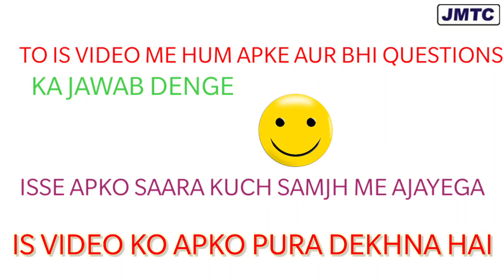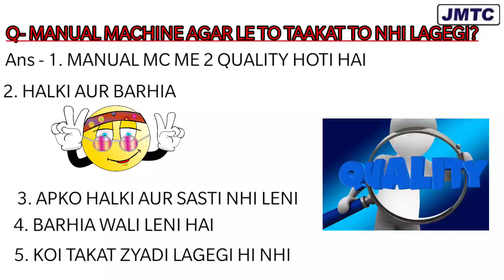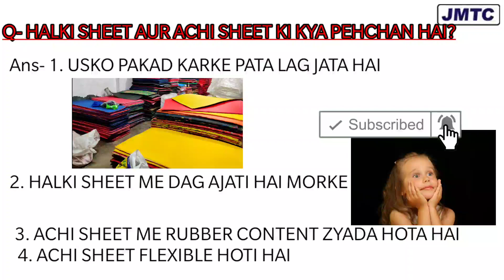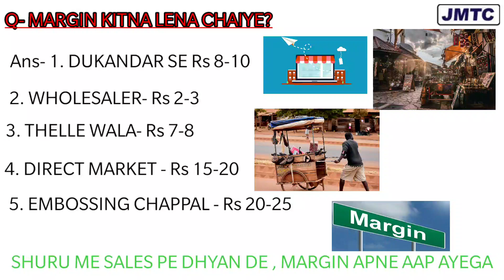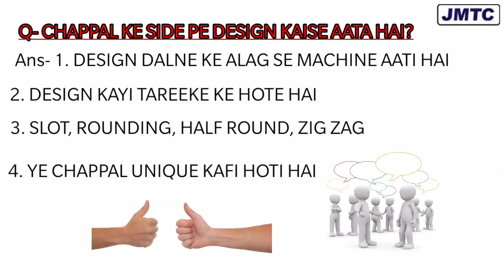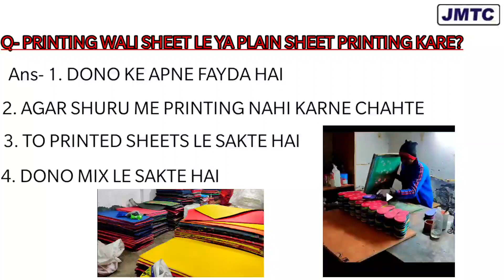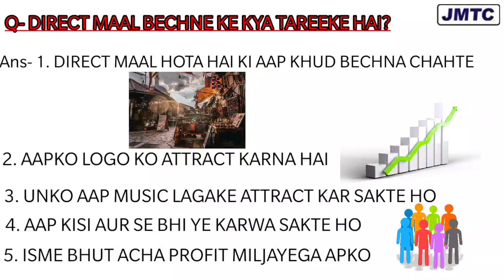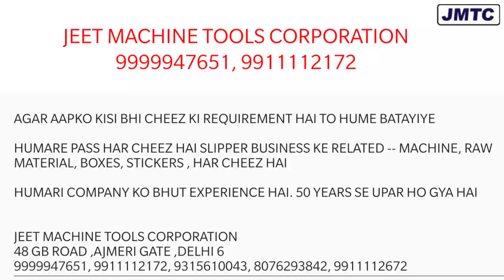Chappal Business me puche jane wala Sawal aur Jawab! Part --2 | Chappal ka business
In this video Part -2 , we will answer more common questions asked by people in Chappal ka business.

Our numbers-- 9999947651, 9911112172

My Mic
My Phone

1. In Chappal machine, how much effort is required?
2. Difference between High quality and Low Quality Slipper raw material?
3. How much margin is right in Sleeper business?
4. How to make Embossing Chappal?
5. How to increase Sales in Slipper business?

From
Jeet Machine Tools Corporation
48, Shradhanand Marg
Ajmeri Gate
Gb road
Delhi- 110006